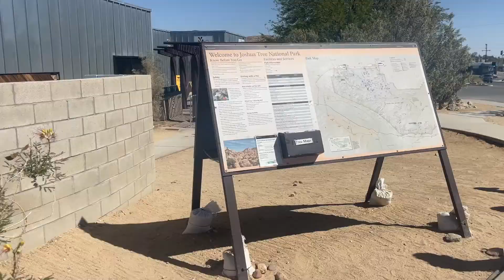Joshua Tree & Palm Springs | Van Vlog #26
We took another quick break from the van while celebrating my cousin's birthday in Joshua Tree. We got to spend time at a wonderful Airbnb. See how we avoided the heat and what we got up to in Joshua Tree!

Follow along to see where we end up next!

🌟ITEMS IN OUR VAN🌟

Van Essentials

Working on your own Van Conversion? Need to build your own electrical system?

Open up your living space by getting a seat swivel.

🌟 ABOUT ME 🌟
I currently live in a van with my fiancé Dylan. Our plan is to travel to all 48 contiguous states in the van in a year. We will be doing it all in our self-converted van. We will be working full-time on the road, so watch as we try to juggle it all and see what we learn along the way.